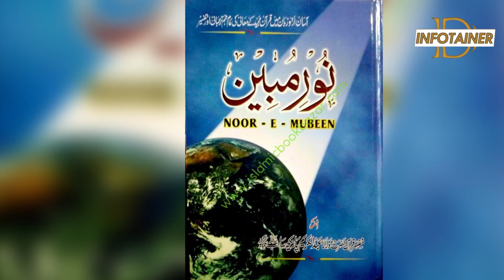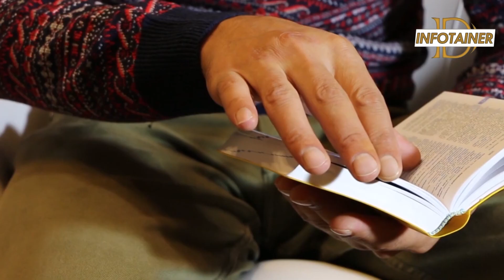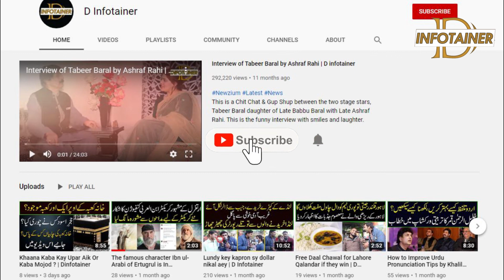Ghar Main Kuta kyun Nahi Palna Chaye ? | Dinfotainer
is vieo main hum app ko btayen gay kay ghar main kutta kyun nahi palna chaye.